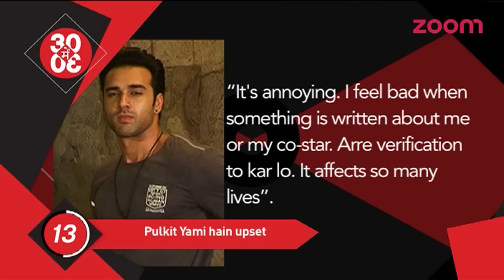Pulkit Samrat Is Upset With His Link Up News With Yami Gautam | Bollywood News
Actor Pulkit Samrat expressed his anger at reports being published about him and his co-star Yami Gautam.